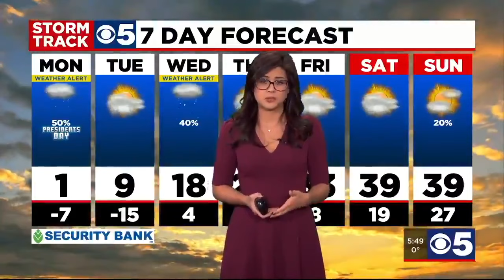Kitler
Alena Lee, a US meteorologist at Kansas City’s KCTV5US is sorry for showing Kitler, a Hitleresque cat, on air during the Caturday segment on KCTV5US's Storm Track 5. She said she ‘never intended to hurt or offend anyone’ with photo of mustachioed kitten she had said ‘kind of looks like Charlie Chaplin’.